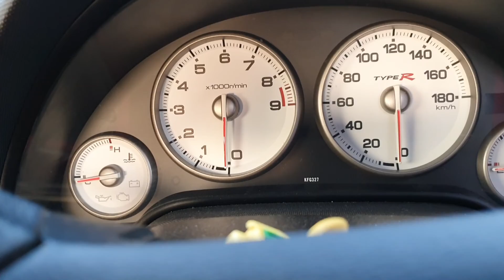Drifting Ep.9 | Testing The Limits Of The BMW Drift Missile!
So I finally decided to take on the straight.. Let's say that it was a success! Atleast in my eyes :)